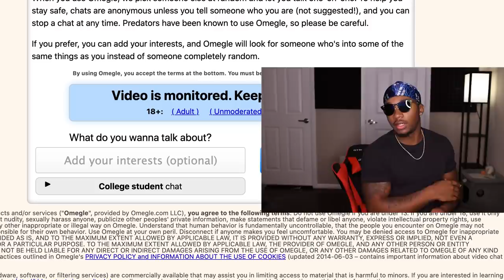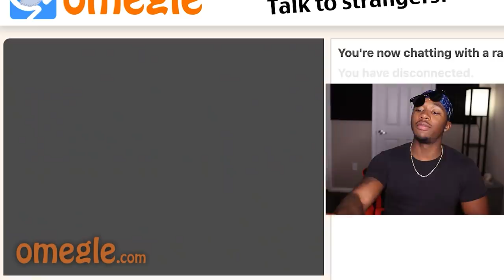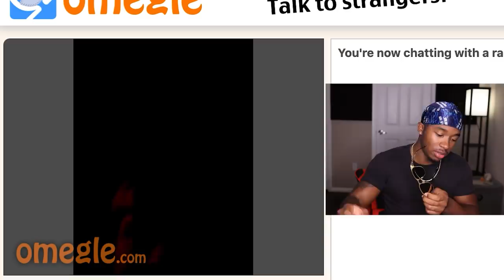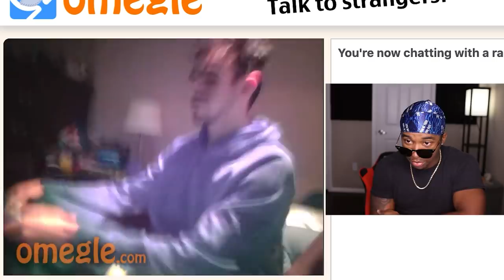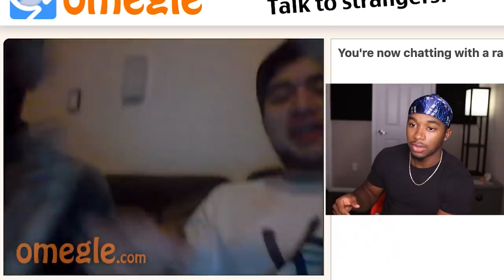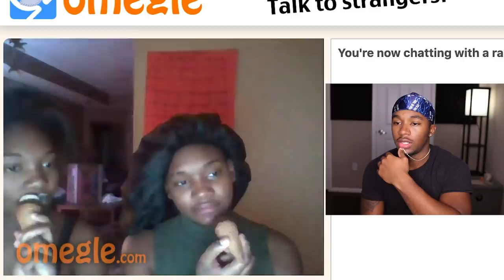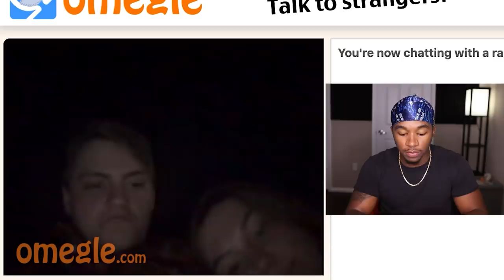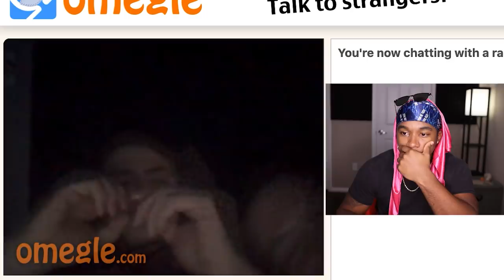This Omegle Girl Was Flirting With Me